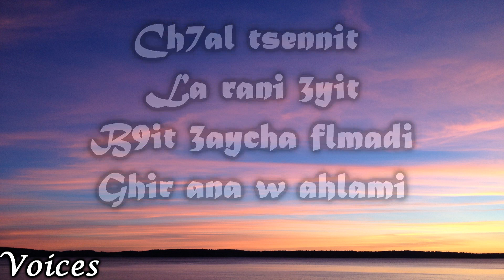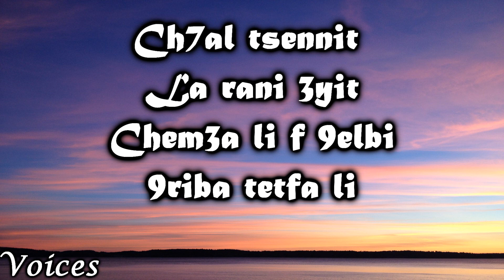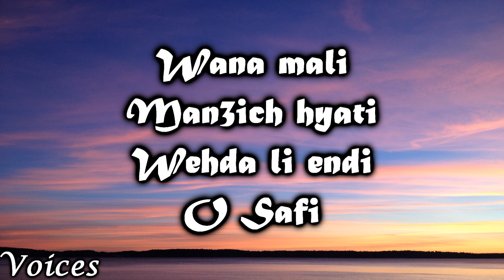Nada Azhari - O Safi (Lyrics)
Amazing song by Nada Azhari available now with lyrics!!!

Merci!!
Chokran!!
Tanmirt!!